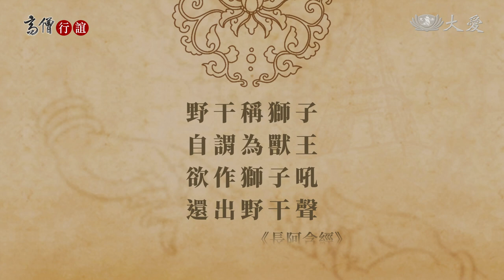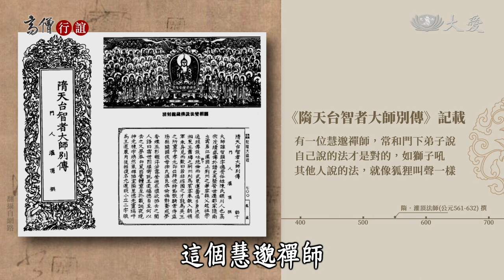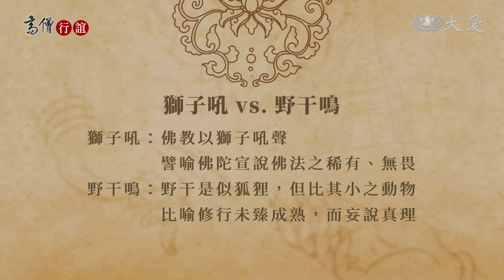【高僧行誼】20220719 - 萬獸之王怕什麼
萬獸之王獅子象徵佛教，佛陀說法如獅子吼，佛法講的是真理，別的外道自然無法辯贏，就如獅子一吼，其他動物便寂然無聲。當獅子過世後，其他的野獸仍不敢碰觸，最後是死獅長出的蟲吃食了屍體，就如同末法時代，破壞佛教秩序的是內部的比丘，因忌妒、貪念、競爭心理禍害了佛教。

首播 週一至週五 13:24
重播 週一至週五 18:23、隔日01:45